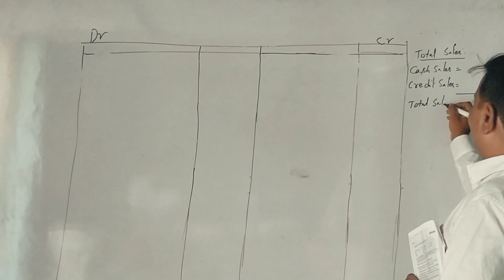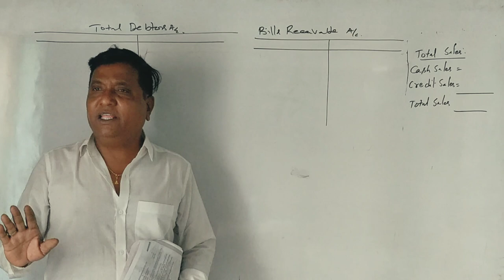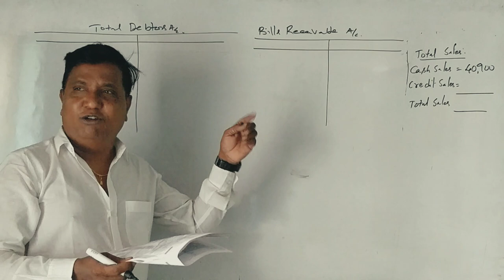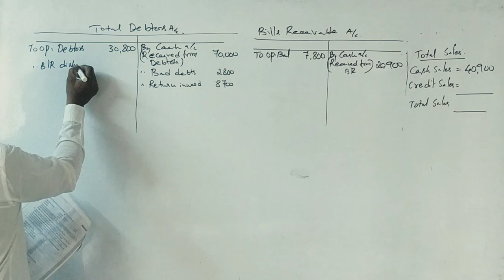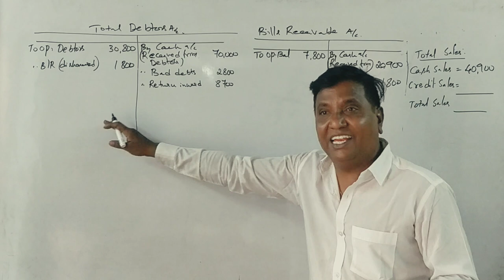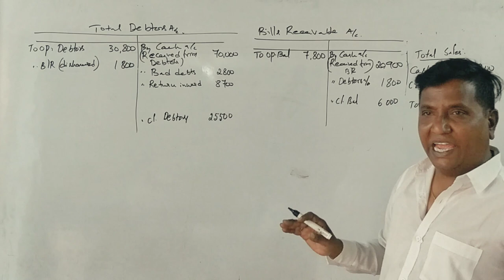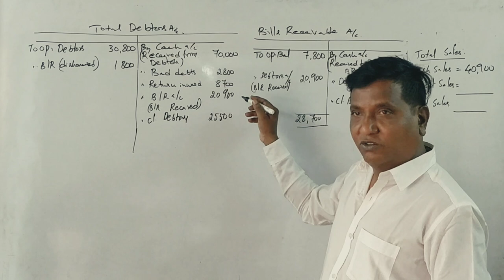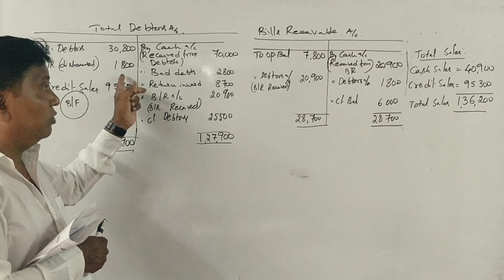Conversion of Single Entry to Double Entry in Kannada PART 9 - B.Com 2014 Q.P 7 Marks (By Srinath)